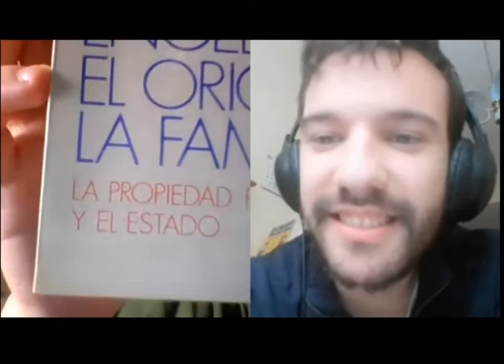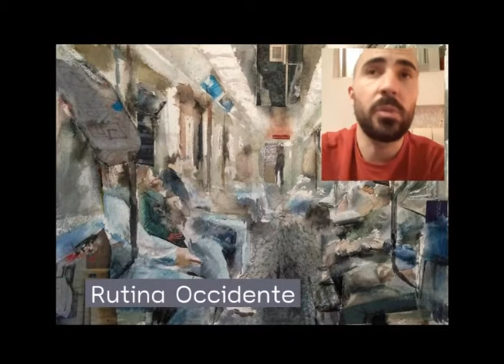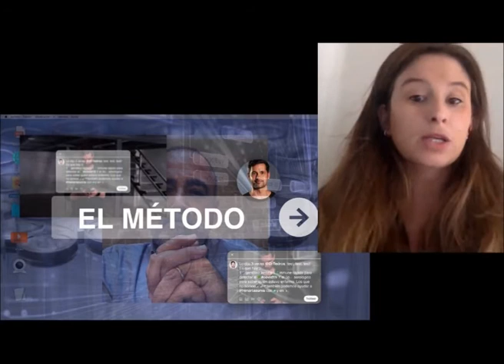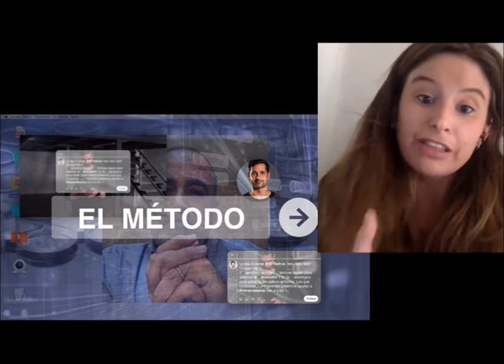Entrevistas en CUARENTENA (versión extendida) PARTE 1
Las cinco entrevistas enteras del primer vídeo de Humanistas en Cuarentena: los primeros cinco jóvenes que abordan su experiencia y análisis de esta situación.

CRONOLOGÍA
Álvaro Quesada, HISTORIA | 19 abril 2020 | 00:11
Hugo González Aroca, ARTE | 19 abril 2020 | 06:35
Sandra del Pozo, BIOMEDICINA | 18 abril 2020 | 16:20
Marisa Mañanós, PERIODISMO | 16 abril 2020 | 23:11
Sesi García, FILOLOGÍA | 22 abril 2020 | 32:35

Música. Enrique Abad.